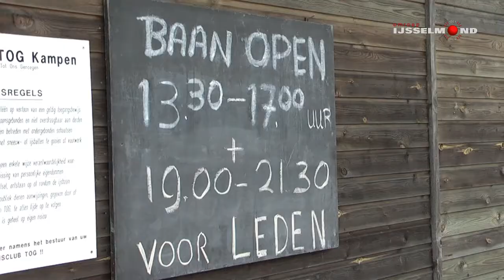Kampen op de schaats bij TOG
Leden van de TOG, of nieuwe leden konden zateradg 19 januari weer lekker op de schaats op schaatsbaan TOG aan de Cellesbroeksweg te Kampen.
Een verslag van Riek de Maar.